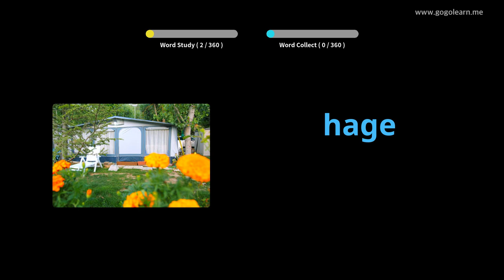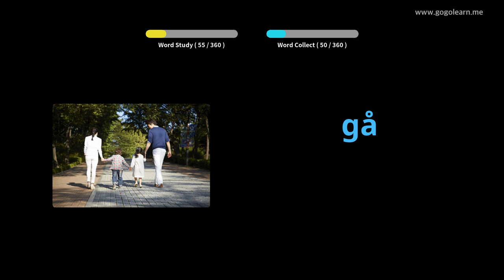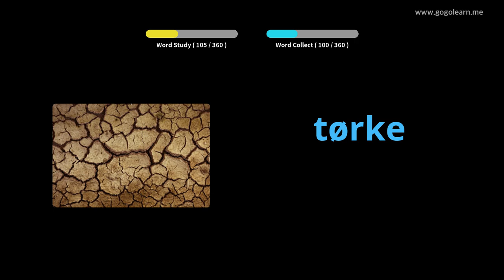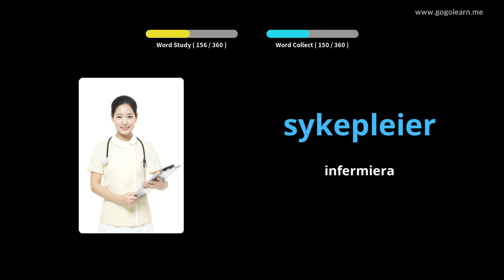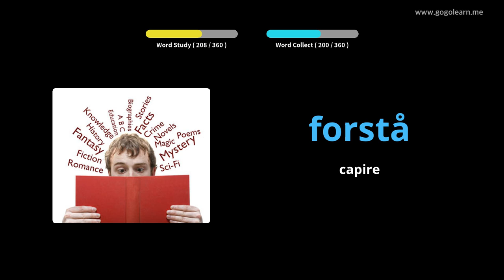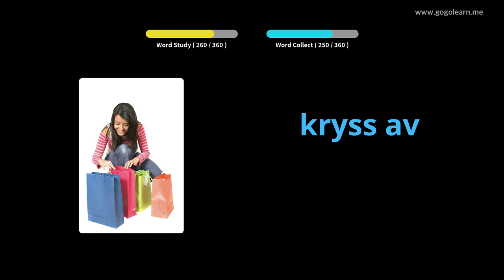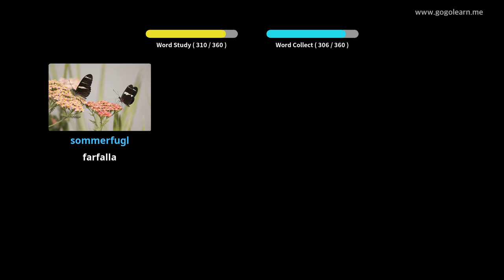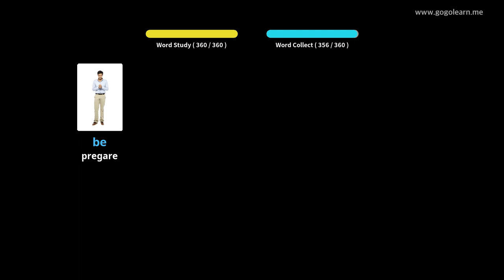Impara il Norvegese Attraverso Le Immagini |Vocabolario Norvegese Bambini Di Base | Golearn